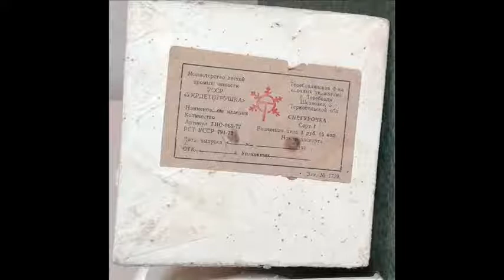For Sale Vintage Ded Moroz & Snow Maiden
For Sale Antiquarian Soviet toy Santa Claus Ded Moroz 37 cm  + Snow Maiden USSR